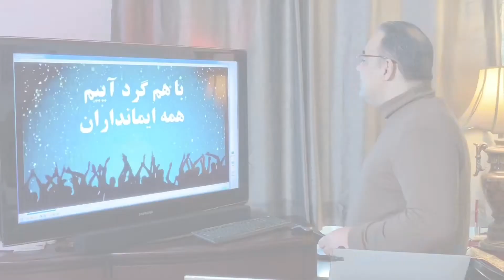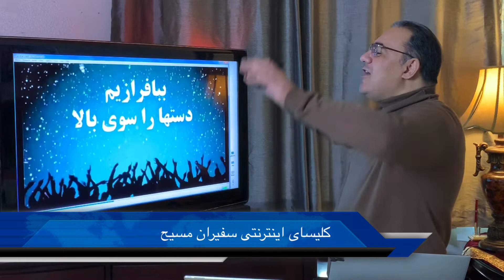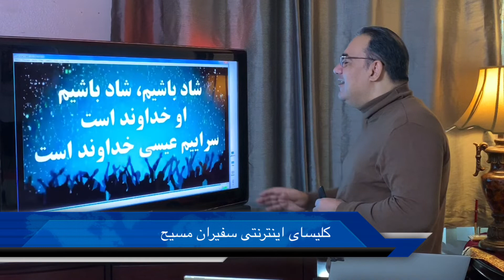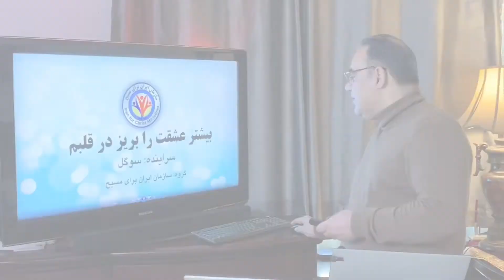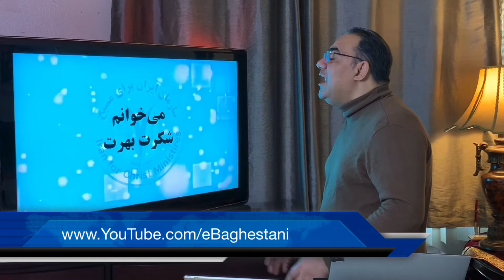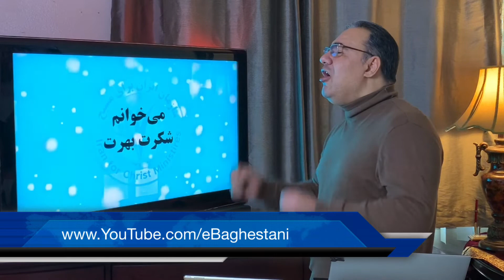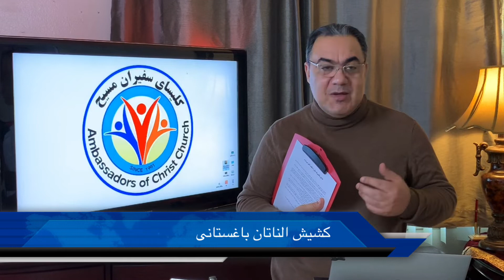‎خدای شگفتیها، سال را شگفت انگیز می سازد!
پیام کشیش الناتان باغستانی در کلیسای اینترنتی سفیران مسیح تحت عنوان؛ خدای شگفتیها، سال را شگفت انگیز می سازد!